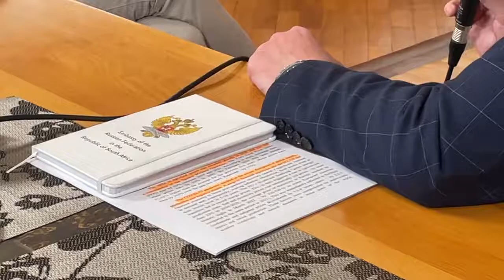Russia’s ‘Special Military Operation’ explained in their words.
Press Attache Alexander Arefiev's interview with BizNewsTv